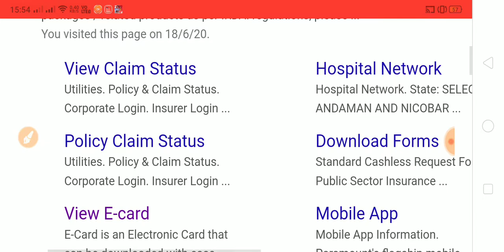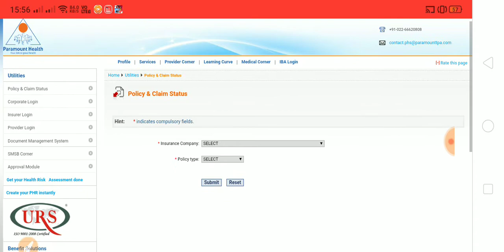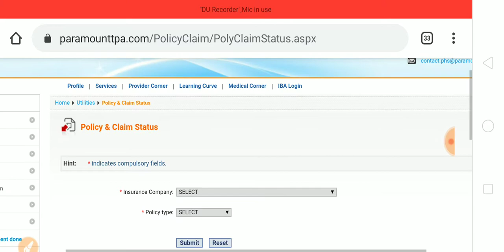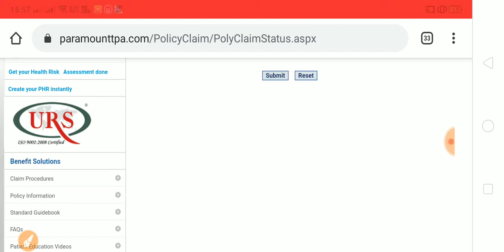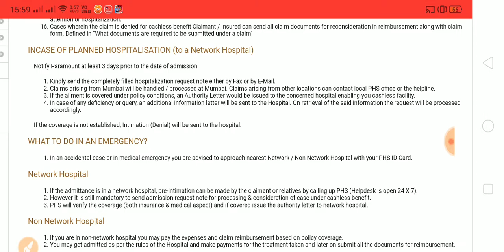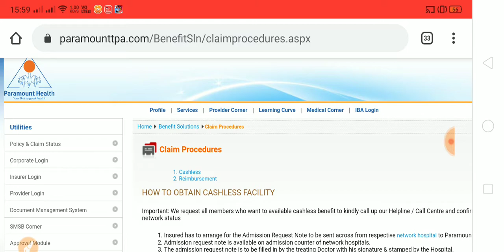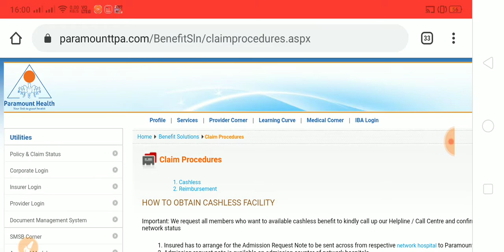insurance claim process in hindi, cashless treatment process, tpa information, claimed process step